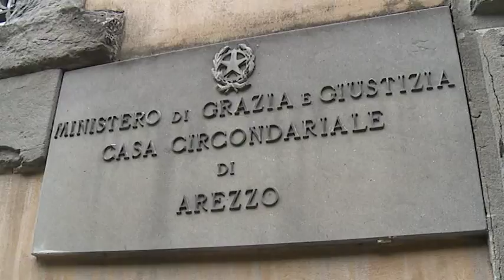Delitto Katia, autorizzate visite dei familiari del presunto assassino